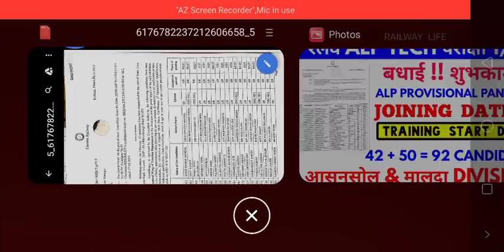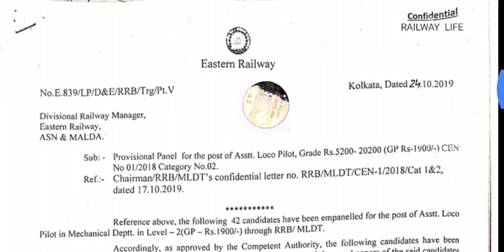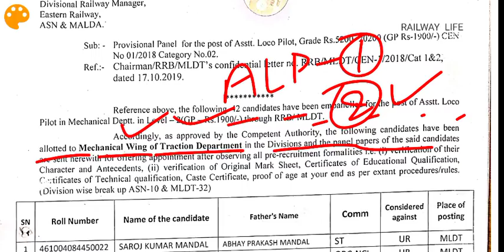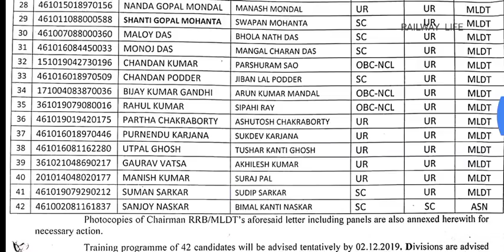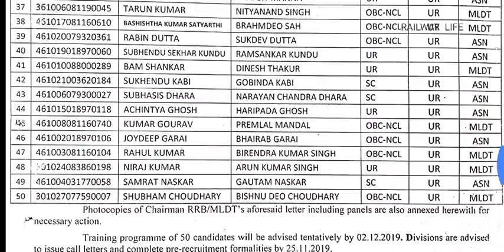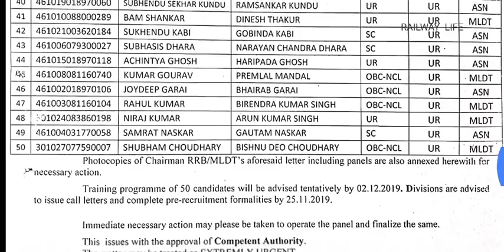RRB ALP JOINING DATE & Training Start date & DIVISION ALLOTMENT in ER Cen notice 1/2018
RRB ALP DIVISION ALLOTMENT and Joining Date Declare also Training Start in Malda and Asansol Division in Eastern Railway Cen. notice 1/2018 under RRB Malda Vacancy.